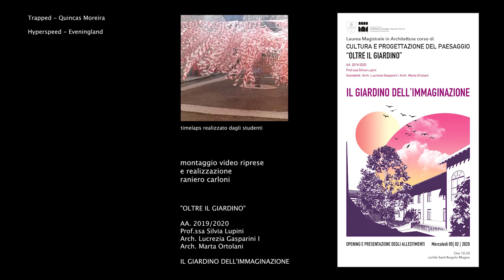2020 oltre il giardino - il giardino dell'immaginazione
regia e montaggio video raniero carloni
Laurea Magistrale in Architettura corso di CULTURA E PROGETTAZIONE DEL PAESAGGIO  "OLTRE IL GIARDINO" AA. 2019/2020 Prof.ssa Silvia Lupini Assistenti: Arch. Lucrezia Gasparini Arch. Marta Ortolani
IL GIARDINO DELL'IMMAGINAZIONE OPENING E PRESENTAZIONE DEGLI ALLESTIMENTI Mercoledi 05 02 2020
Ore 10.30 cortile Sant'Angelo Magno